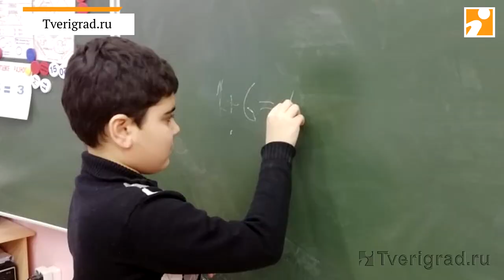Мой Тверь Град: интервью с директором благотворительного фонда «Добрый мир» Екатериной Самсоновой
Любимые места тверичанки, случаи чудесного выздоровления детей, доступно об аутизме - об этом и другом мы поговорили с основательницей одного из первых благотворительных фондов города.